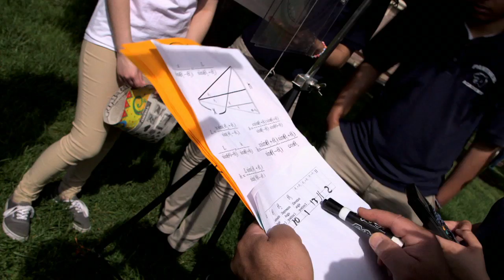Ahmed Salama, Panther Academy, NJEA Classroom Closeup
Ahmed Salama, a Math Teacher from the PANTHER Academy sits down with Steve on this New Jersey Education Association Classroom Close Up to talk about the importance of getting out of classroom and hands on learning.